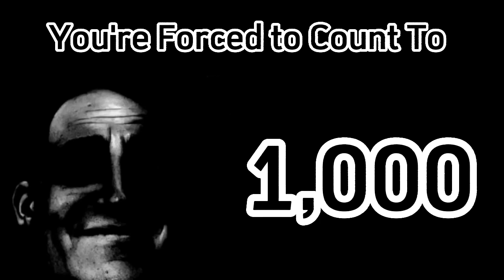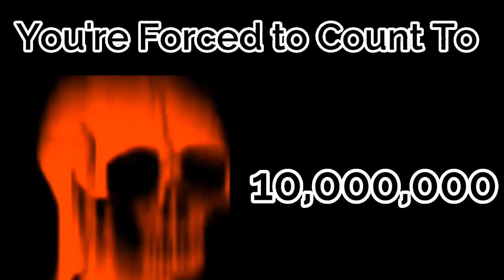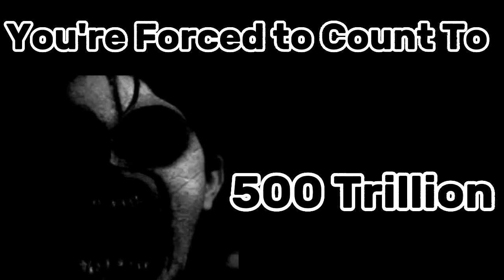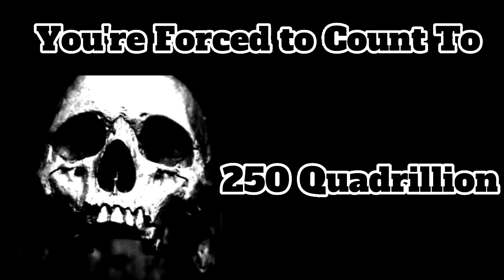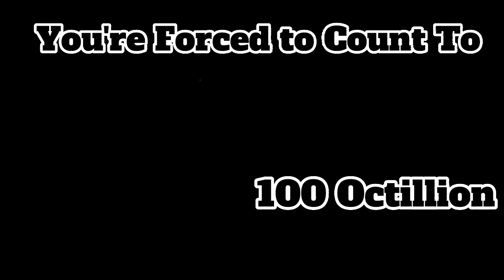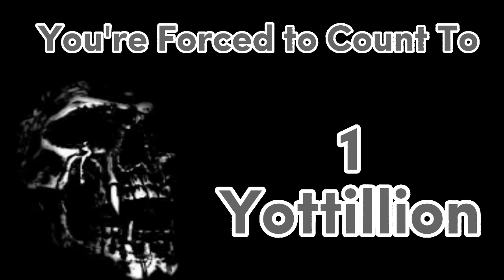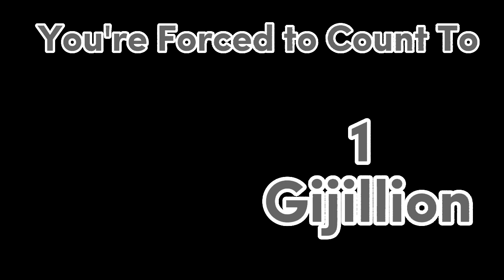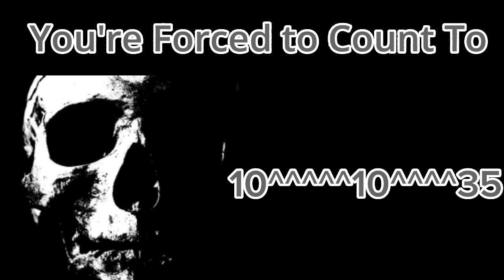Mr Incredible Becoming Uncanny (POV: You We're Forced to Count To) 100 Phases